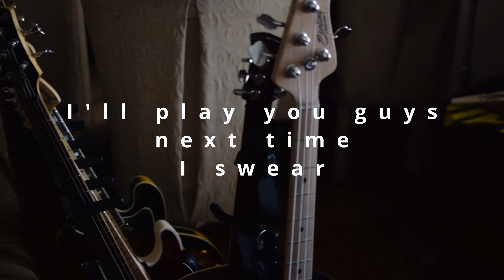Slow Days with My Sterling Mariposa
Some times when there is nothing going on, and it's just a slow day, I pick up my Sterling Music Man Mariposa, and just play over half finished tracks I have, and it's my way of relaxing from everything else around me, and just taking in existence for a sec.